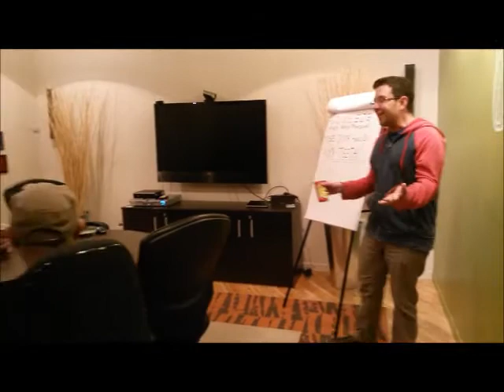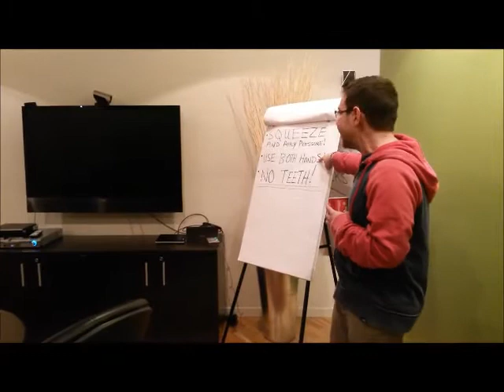The Nathan Carr Video Blog - Episode 7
Episode 7: Roll Up School
That's right, I'm now a certified teacher.  Welcome to class!